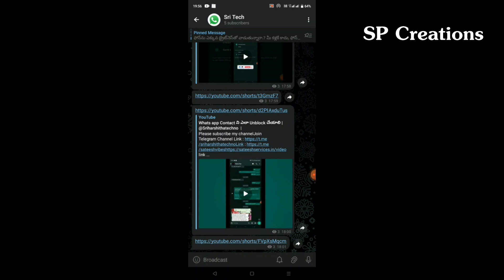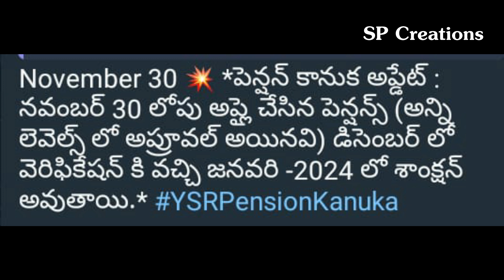ఏపి లో కొత్త పెన్షన్ వారికి శుభవార్త | Pension Kanuka | Old Age Pension | @SateeshVibes